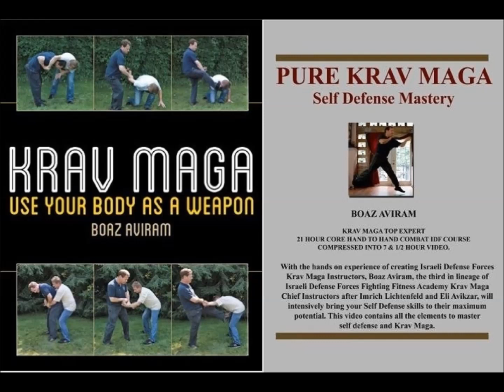HISTORY OF KRAV MAGA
The Accumulated knowledge of man obtained over generations by observation trial and error and analysis is not applicable unless complete! Man's factor is the cause for this and multiple men are multiple causes as well.
Past knowledge is gathered, analyzed and documented for the purposes of applying, preserving and succeeding in desired future actions. The more complex the knowledge is the more complex it gets to master it.
The chain of obtaining knowledge has been broken many times and will be broken again and again.
They key is having sufficient detailed mastery of useful key elements of a system that is complete. If you dont have it, anything can go wrong at anytime!
The book Krav Maga - Use Your Body as a Weapon will walk you through the complexity of the most efficient hand-to-hand fighting training system and the intensive steps to master it. Pure Krav Maga - Self Defense Mastery DVD set is an invaluable tool for self study as well that complements the book!
The Author is the third in lineage Israel Defense Force Krav Maga Chief Instructor in the Fighting Fit Academy certifying Israel Defense Force Krav Maga Instructors. His follow up civilian 15 year career as a certified public accountant in auditing of large investment partnerships contributed to the documentation of such a complex but quick and intensive training system.